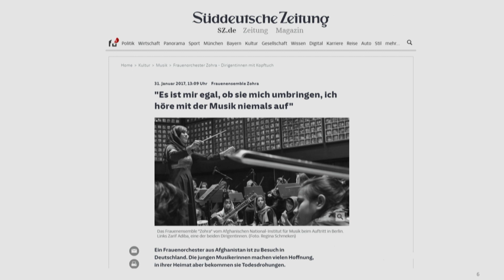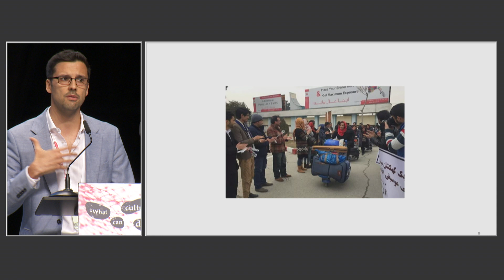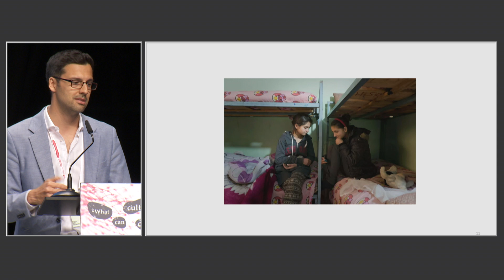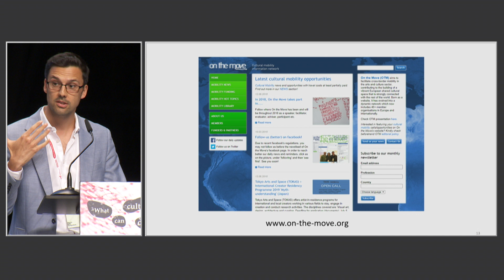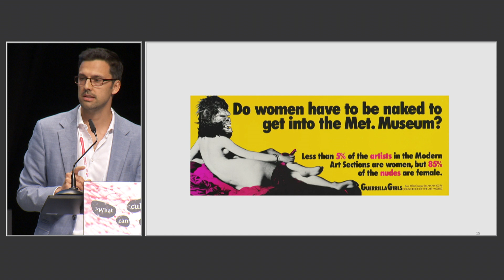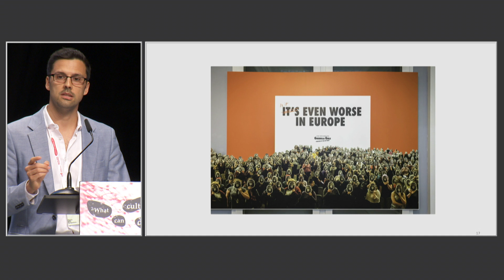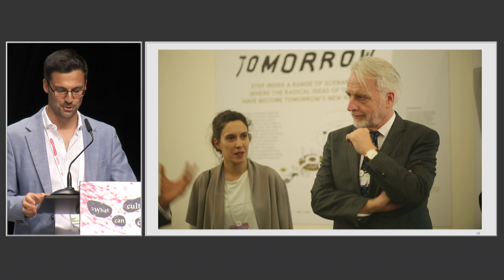Nico Daswani: Touring with the Afghan Women's Orchestra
“Zohra” is the first all-female orchestra in Afghanistan. In his presentation Nico Daswani tells the story of its young conductor Negin Khpalwak. Daswani is the Head of Arts and Culture at the World Economic Forum. In 2017 the orchestra played there in Davos, Switzerland. Based on this example three main issues for the development of cultural policy are addressed: visa issues for artists, the need to secure the freedom of artistic expression as well as the urgency to foster diversity in the fields of art and culture.